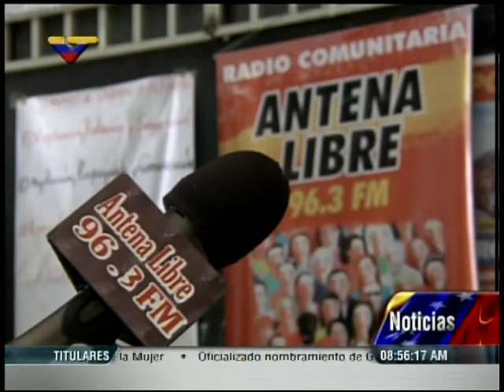Tres medios comunitarios de Lara fueron agredidos y 11 son asediados por grupos antichavistas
Este 22 de abril de 2013, voceros y miembros de emisoras comunitarias y alternativas larenses se pronunciaron en contra de Henry Falcón y Capriles Radonski por las continuas agresiones vividas en particular la semana pasada, tras el llamado a la violencia de Henrique Capriles Radonski. Radio Guachirongo reportó que le lanzaron bombas incendiarias que por poco alcanzaron bombonas de gas y un taller donde trabajan con thinner. A pesar de esto, hicieron un llamado por la paz.